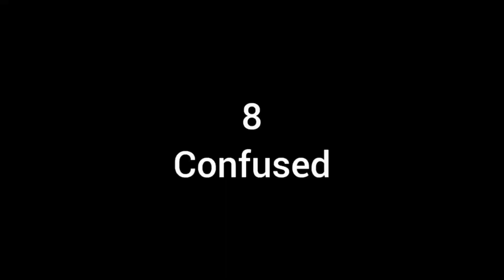Kompiram kg-1 Ongpiljok||Nikkujaode nibo||DS Marak Vlog Video..South Garo Hills...